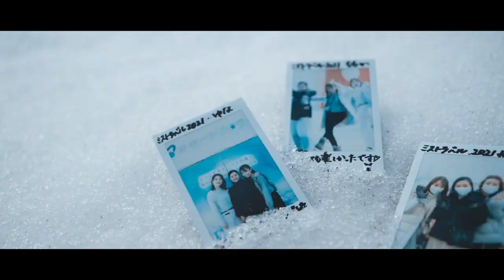旅する女子コンテストグランプリによる、オホーツク紋別旅行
第5回「世界を旅する女子が輝くコンテスト SHINE」のグランプリ3名に、北海道のオホーツク紋別を旅していただきました！

その様子を約2分間にまとめましたのでご覧ください。

世界を旅する女子が輝くコンテスト SHINE

このチャンネルの説明